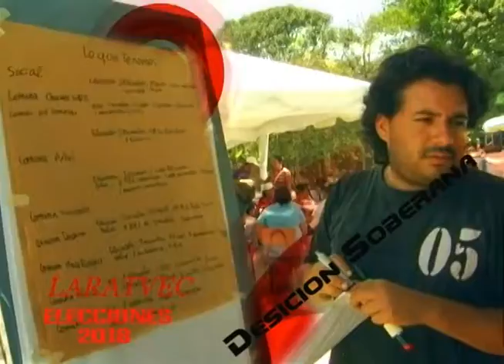IC ELECCIONES CONCEJALES 2018 CPC - CARUCIEÑA Barqto Edo.Lara